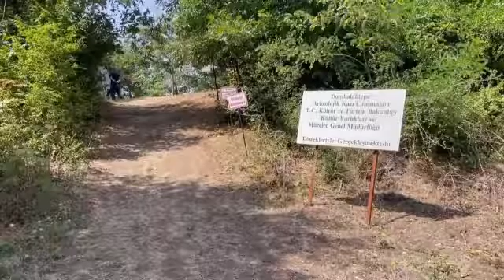samsun kampüs yakınındaki kazı alanı arkeoloji öğrencilerine pratik yapma imkanı sağlıyor